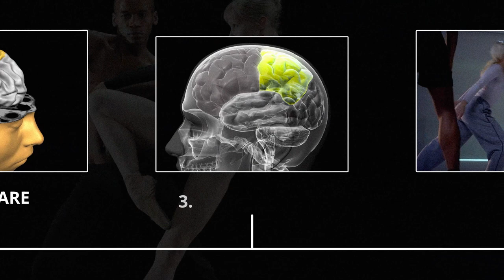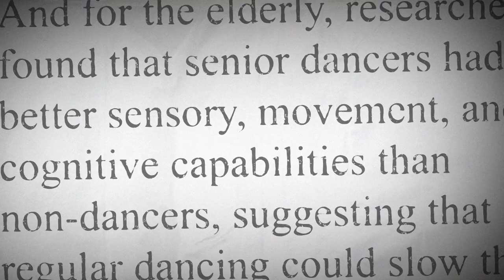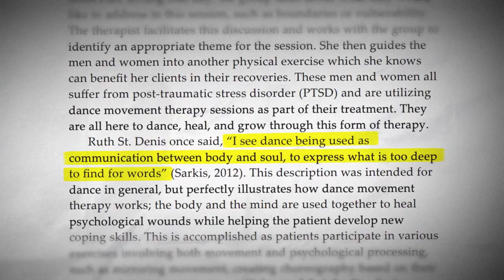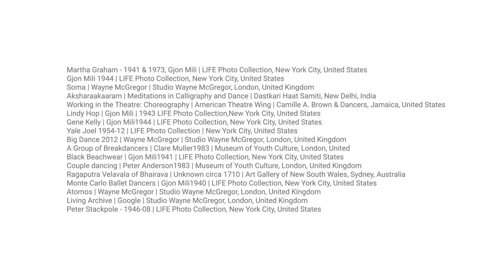The HEALING POWER OF DANCE with JOHNS HOPKINS International Arts+Mind Lab | Google Arts & Culture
A collaboration with Johns Hopkins International Arts + Mind Lab and Google Arts & Culture, on the benefits of dance on our health and wellbeing.
Learn more on g.co/artshealth